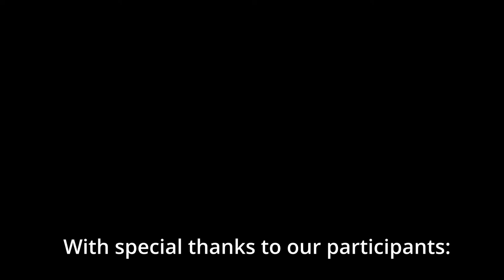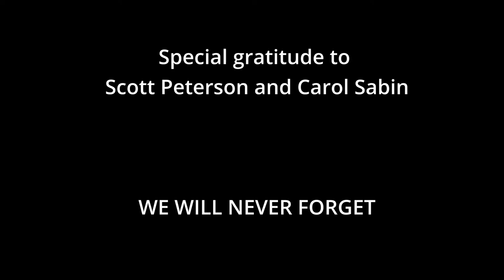We Will Never Forget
The Somerville Media Center is honored to participate in the 9/11 Flag of Honor Across America Memorials. This event marks the 20th anniversary of the horrific events of
September 11, 2001 in New York City, at the Pentagon and in the fields of Pennsylvania which resulted in the deaths of 2,983 people. Readers of our portion of names are members of the Greater Somerville community.